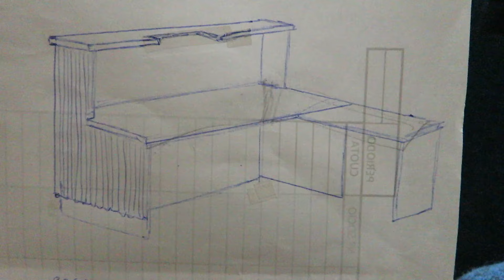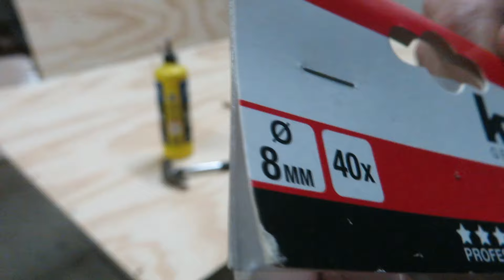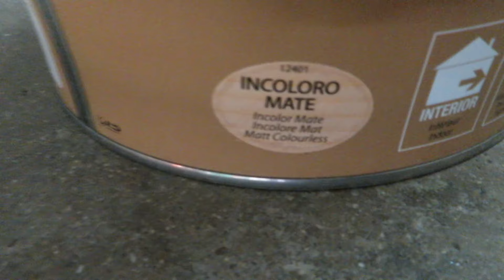Como hacer un mueble con listones de madera (retroiluminado con led neón)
Encantado de poder estar un video mas con todos vosotros y vosotras.
Hoy traemos un elegante mueble hecho con madera de pino.
Tiene una altura de 1.10m y 1.80 de largo ( un señor mueble 😄)

Gracias a todos por ver y estar ahí .